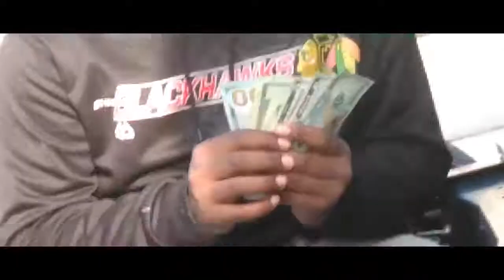King JB - 22 Angeles [Official Music Video]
(@Shot by First Time Production)

A natural talent, King JB was once a small child,
Secretly Rapping in the basement as a 5-year-old boy in Chicago, Illinois. His natural gravitation towards music lead him to hip-hop; he began recording his fledgling verses on his Android phone. He quickly gained traction online, racking up over One hundred thousand views on YouTube.

Fittingly, he titled his 2020 Mixtape “Block Boy Hollows Unchained”with the hopes that things would change for the better once his career really took off. He was right-within Two days, his Mixtape had amassed more then One hundred thousand streams on YouTube. Things will only go up from there, and if the snippets from his fourthcoming “Excuse My Pain Project are any sign, he’s only only getting better with time.

Music video by King JB Performing 22 Angeles (C) 2017 TankWorld Entertainment Group